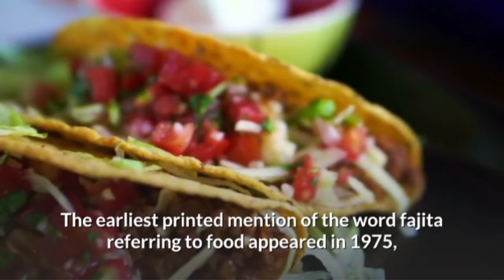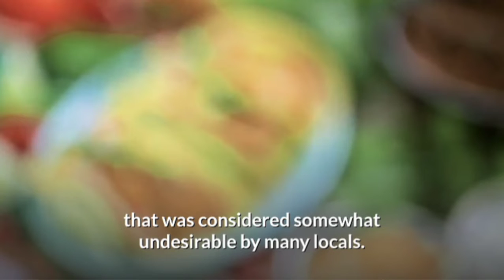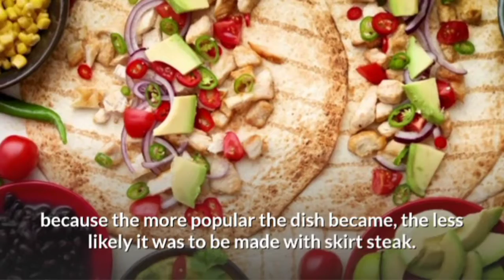Fajita | fajitas recipe | How to make fajitas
Easy Chicken Fajitas are one of our all-time favorite dinners. Tender juicy chicken breasts, fresh crisp peppers, and sweet onions tossed in an easy homemade seasoning and piled high in tortillas.

These Easy Chicken Fajitas are the perfect weeknight meal because they’re on the table in about 20 minutes from start to finish!  I used a combination of red and yellow peppers and have also added in a sliced poblano pepper if I have it on hand!